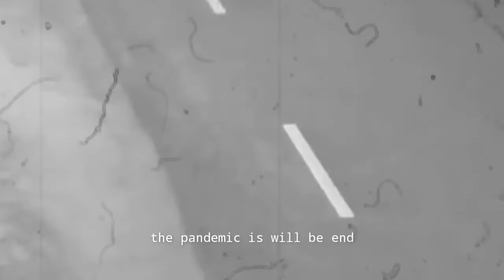dpablo - HOPE (pandemic) part 2 || Accoustic || Skinhead Ballad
song about pandemic part 2 with the tittle hooe from dpablo.
this song is writen in 2021 august.
take record at home.
enjoy and hope you all enjoy it and give spirit to survive from this situation.

best regard,
dpablo